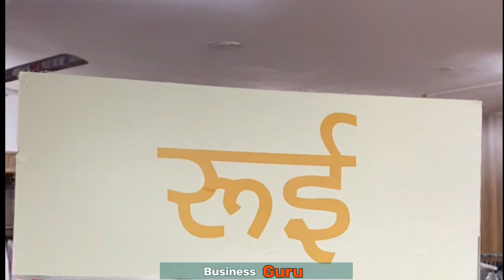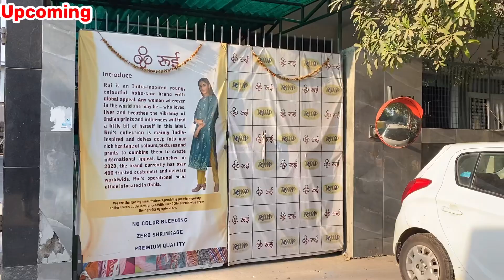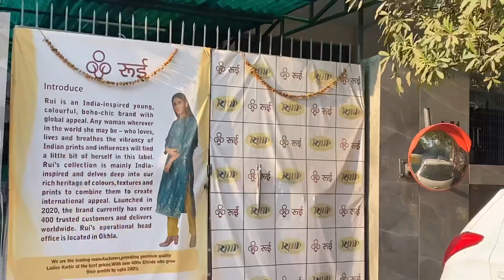Dehli biggest kurti manufacturers / No colour Bleeding & Shrinkage Full guarantee rui Okhla kurti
Company name- R.M.P FAB SOURCING (P) LTD
Brand name  - रुई
Company address -A-51 OKHLA INDUSTRIAL AREA PHASE -1 NEW DELHI 110020
GST number - 07AACCR4945G1ZB

Calling Time
Monday - Saturday
9.30 AM - 6.30 PM

Kyes,,,,,
Cotton duppta suits
Bandhani suits
Bandhej dress material
Jaipuri suits
Gujrati suits
Cotton printed suits
Namazi duppta
Chandni chwonk suits market
BATIQ SUITS
batiq suits
jaipuri dress material
designer suits
gujrati suits
karachi suits

jaipuri suits
gujrati suits
batiq suits
bandhani suits
bandhej suits
hand work suits
punjabi suits
patiala suits
100% pure cotton suits
Cotton printed suits
Jaipuri suits
Gujrati suits
Punjabi suit
Rajasthani suits
fancy suits
biggest wholesaler
and manufacturer
Bandhani suits
Bandhej suits
Catalogue suits
Batiq suits
Designer suits

                            video discliamer
 ... business Guru
... business Guru